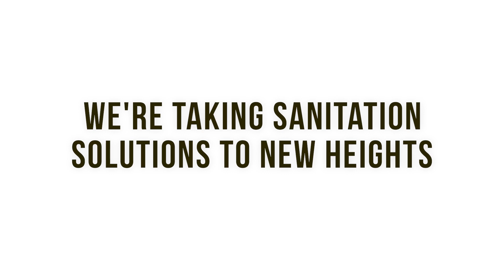6 February 2024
The Bandicoot MINI is on its way to blaze the sanitation sector with its affordability and efficiency.